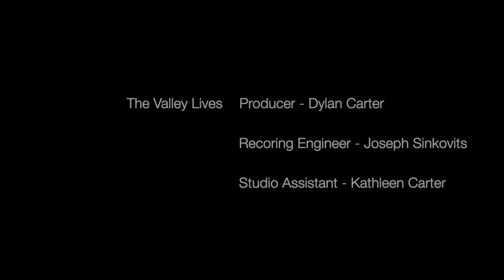Russ Rentler | The Valley Lives | June 12, 2020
Talented, multi-instrumental, singer-songwriter performs on "The Valley Lives" playing original Blues, Americana, and Folk music.